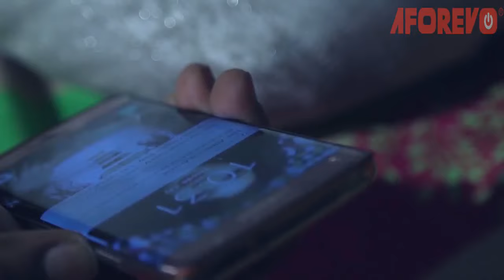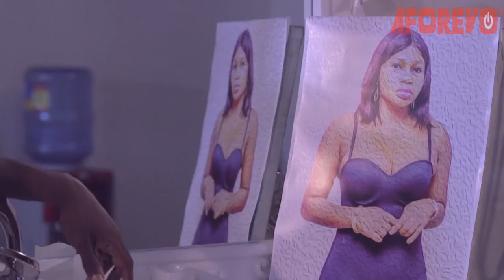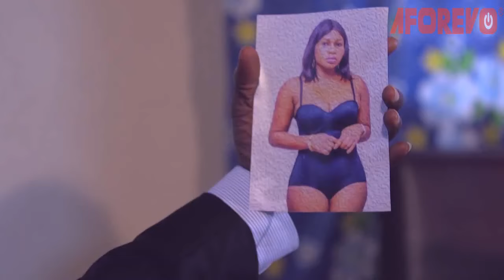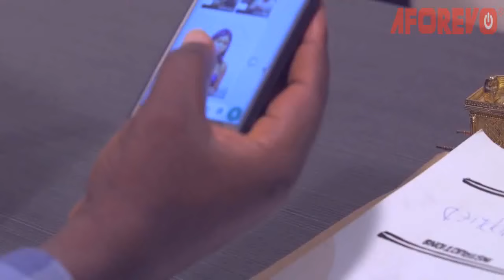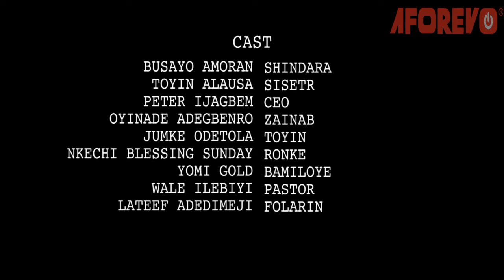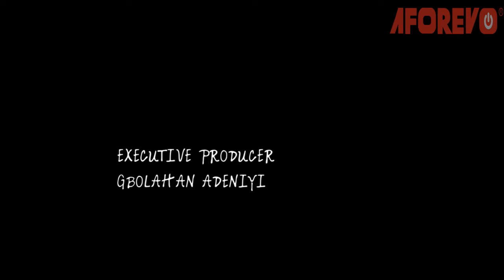MY MISTRESS- A Nigerian Yoruba Movie Starring Lateef Adedimeji | Nkechi Blessing | Jumoke Odetola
A church girl who decided to do the unbelievable to save the life of her fiance will he still marry her...